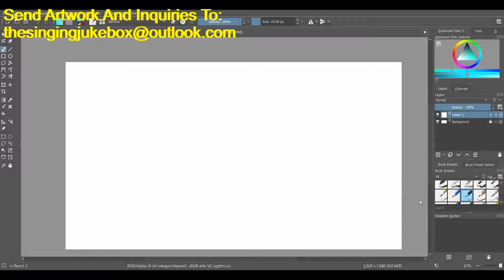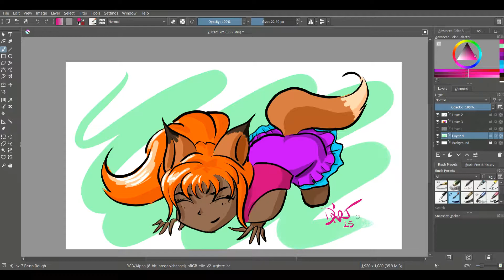Where's My Contact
Day 84 Of 365 Days Of Art.  Here is a cute little anime fox girl who lost her contact lens.